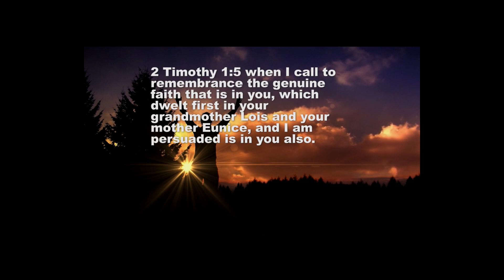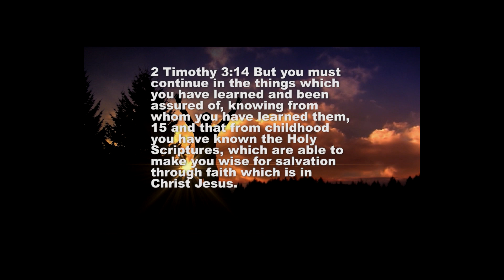GODLY CHARACTERISTICS OF CHRISTIAN MOTHERS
Christian mothers desire to be spiritual guides to her children.